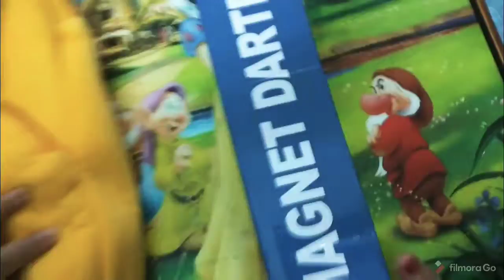Review of pikachu bag and Magnet Dartboard